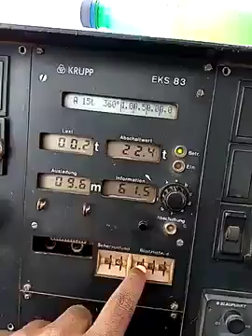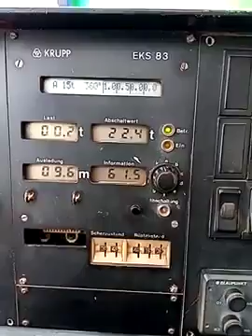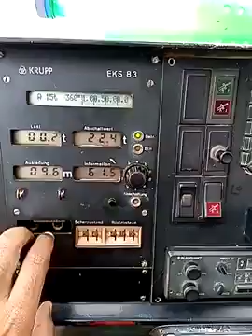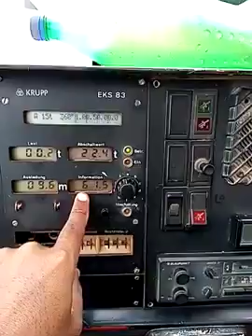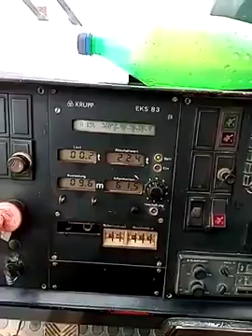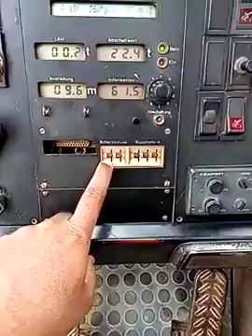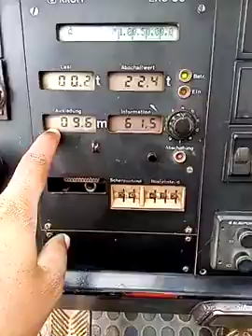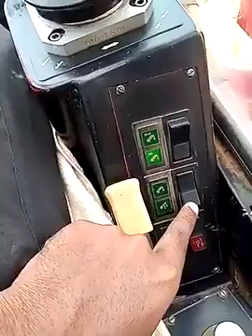کرین کو اپریٹ کرنے کا # طریقہ #4080 اپریٹنگ روم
طریقہ کرین کو اپریٹ کرنے کا  #4080 آپریٹنگ روم